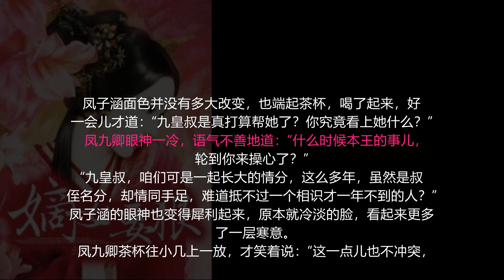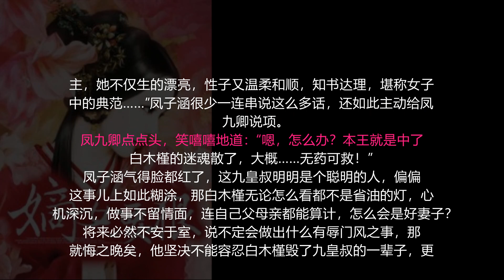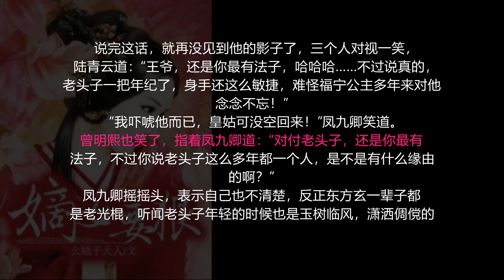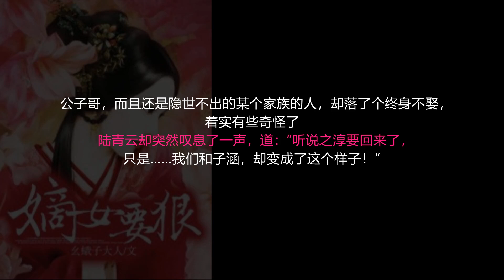【第195集】嫡女要狠 最热门古代言情小说- 有字幕